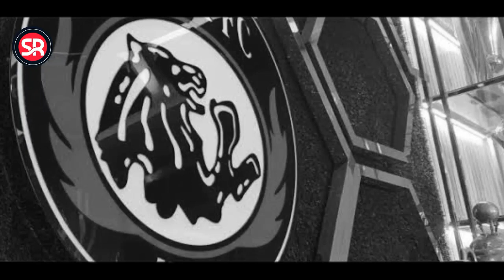TERMASUK AREMA, ENAM KLUB JADI TIM MUSAFIR 🔥 SINGO EDAN HARUS BERANI BIKIN GEBRAKAN !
BERITA AREMA TERBARU HARI INI:

Pada kelanjutan liga 1 dipastikan ada klub yang akan menjadi tim musafir diantaranya arema fc, bali united, persis solo, persebaya

Dari liga 2 diantaranya sriwijaya fc dan persikab bandung, karena homebase mereka digunakan sebagai tuan rumah piala dunia U-20 pada tahun depan

(sc) kompas, suryamalang

• Every content in this channel dor purpose such as education, news, report, interpretation etc.